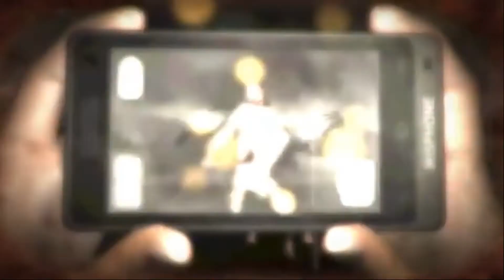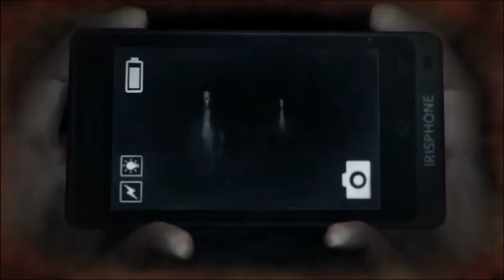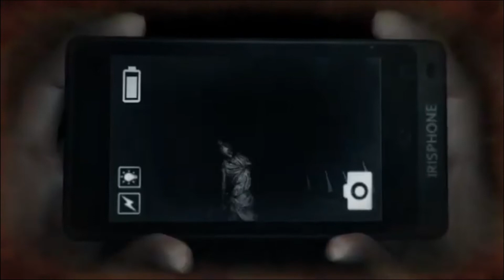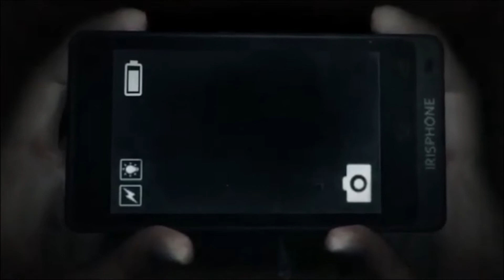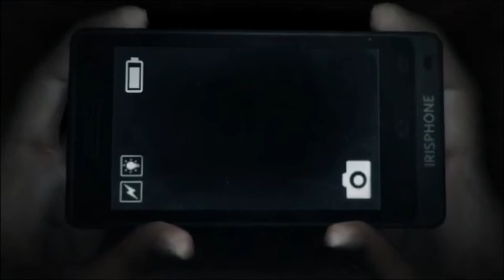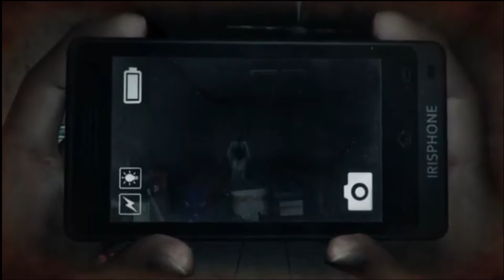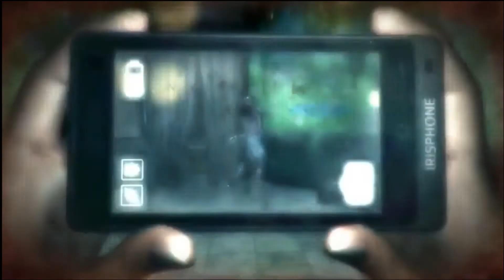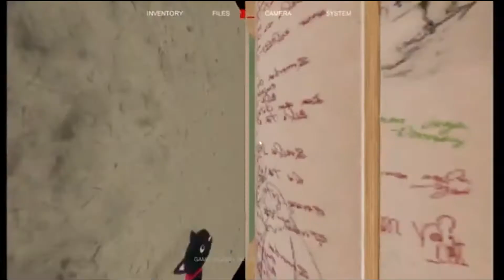Dreadout Review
Giving my final thoughts on this great Survival Horror game!